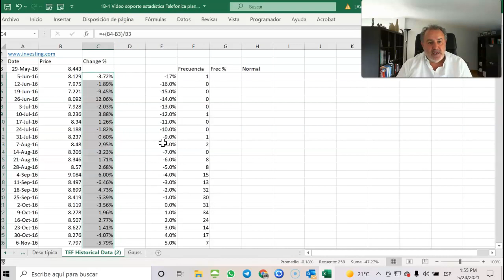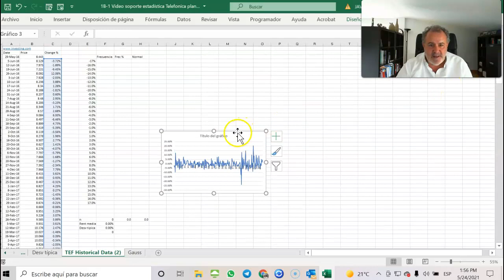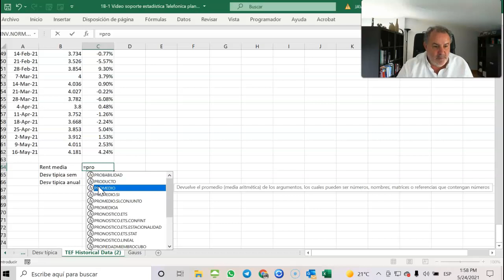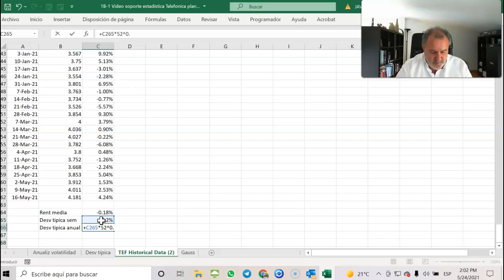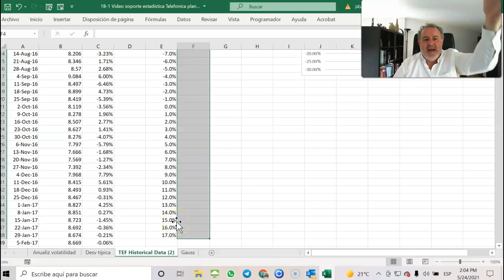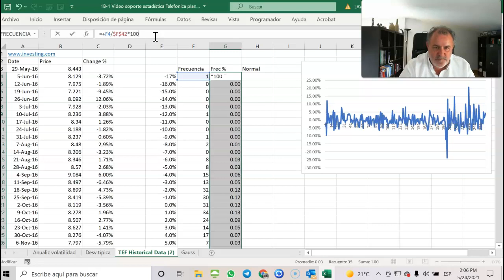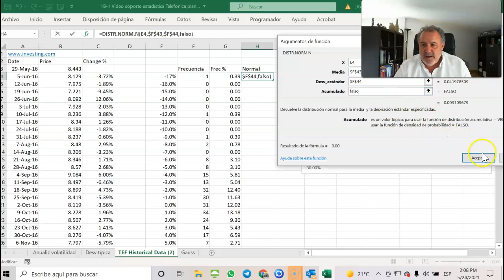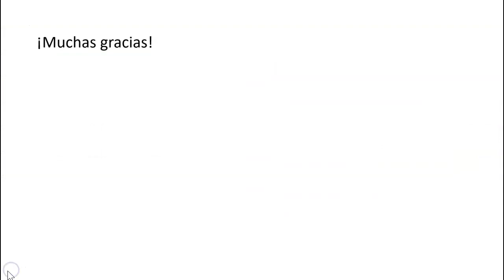5. Introducción a la volatilidad